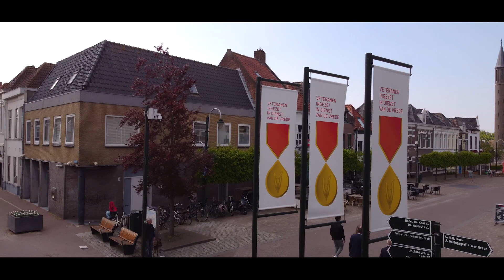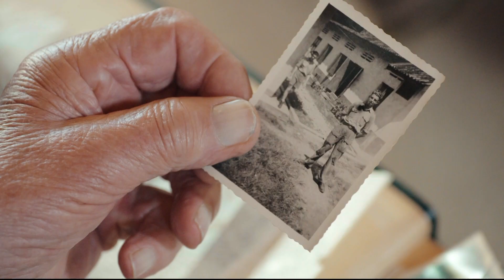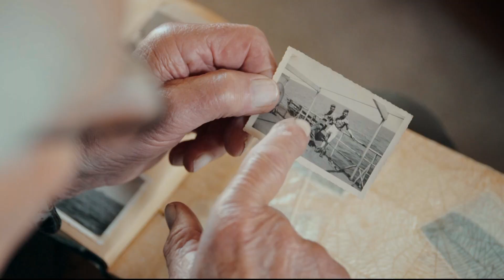Nederlandse Veteranendag 2022, openingsceremonie in de Koninklijke Schouwburg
Start in de Koninklijke Schouwburg

De Nederlandse Veteranendag startte met een ceremonie voor genodigden in de Koninklijke Schouwburg. Na de opening door de voorzitter van het Nationaal Comité Veteranendag drs. Jaap Smit, ontvouwde zich een muzikaal-theatraal programma met bijzondere persoonlijke verhalen van veteranen. Deze werden gecombineerd met muziek en filmbeelden. In aanwezigheid van Z.M. de Koning, de minister-president, de minister van Defensie, leden van het parlement en bestuursorganen en 380 veteranen. De Marinierskapel der Koninklijke Marine zorgt voor de begeleiding van zangeres Karsu Dönmez en trompettist Eric Vloeimans.